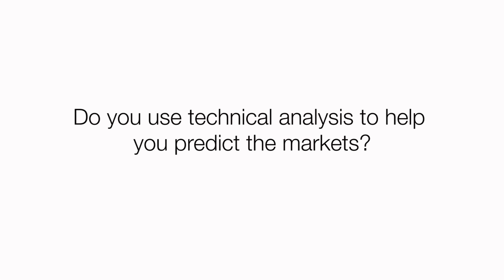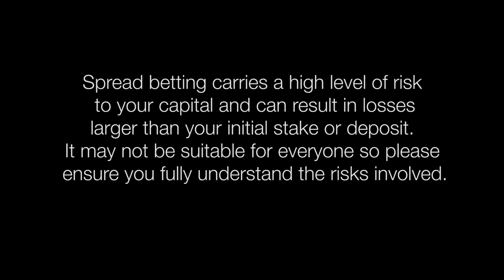Do you use technical analysis? Are markets random walk?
Do you use technical analysis to help you predict the markets?  Vince Stanzione, veteran trader and investor comments.  Can answers really be found in charts of the past when the present is so utterly unique?  Do you agree or disagree with this statement and why? ‘Technical Analysis is a mathematically accurate representation of past prices. It has no bearing whatsoever on future prices’ So you don’t believe in the "random walk" hypothesis which theory states that whatever we do we’ll be right 50% of the time? So can we use technical analysis to make the majority of our trading decisions like deciding trade entry levels and exits?  Indicators, technical analysis - "Do I need to know all of them, do I have to be an expert at this?  Or maybe some of them are useless, which ones are useless?  Which ones do I need? What are your favorite technical indicators?

Yes I do use technical analysis but to be clear to viewers - I utilise charts and technical analysis but I don't just look at technical indicators blindly.  I use technical analysis to try analysing on what's going on in the markets.  Lots of people use technical analysis so sometimes there is truth in that it can become self-fulfilling.  We always want to over-engineer everything and it is certainly important not to over-analyze.